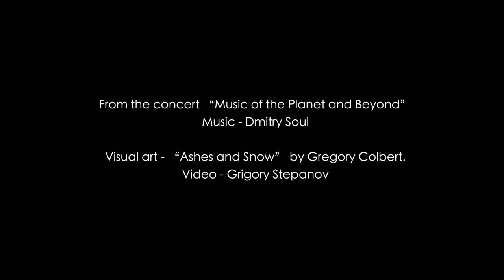Santoor Solo by Dmitry Soul. Live Performance | Ethnic | Traditional Instruments | Meditation Music.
This ancient instrument with 72 strings is in fact piano's ancestor. Its crystal bright sound grasps your attention and takes you to a different world in a matter of seconds.

Dmitry Soul - Persian Santoor
Grigory Stepanov - Video
Mikhail Talanov - Sound Mixing.